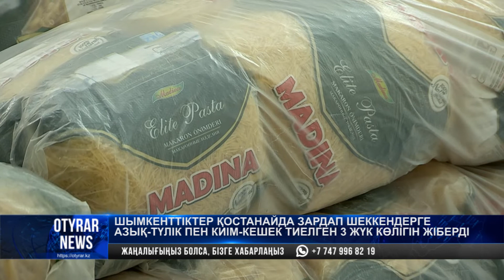Шымкенттіктер Қостанайда зардап шеккендерге азық-түлік пен киім- кешек тиелген 3 жүк көлігін жіберді